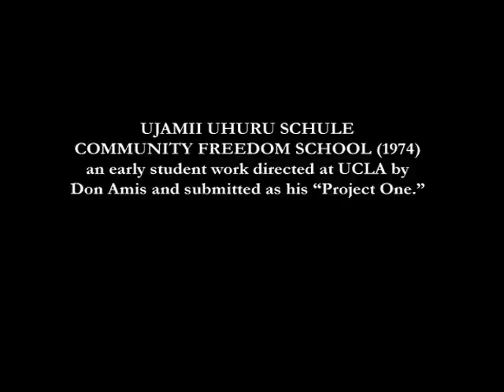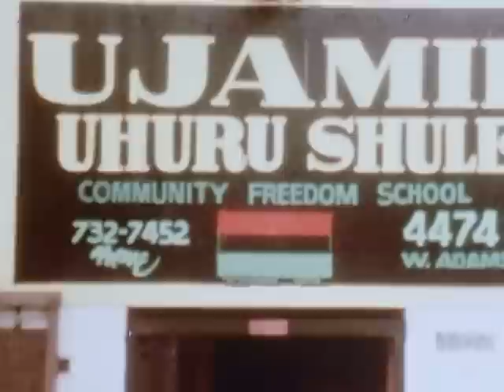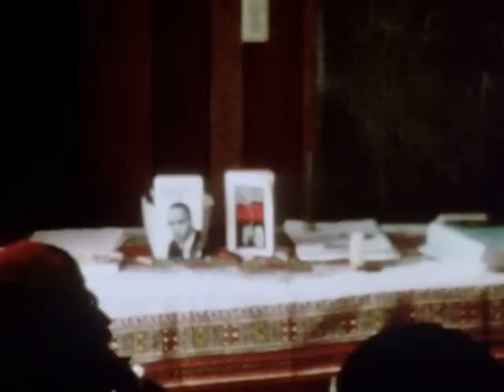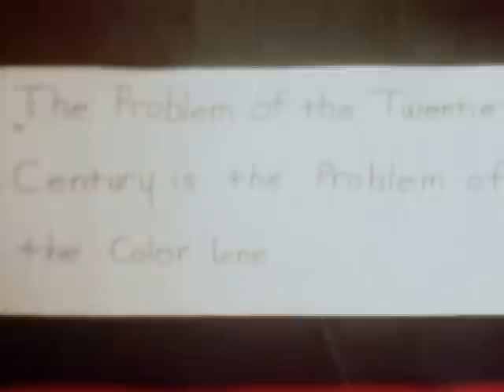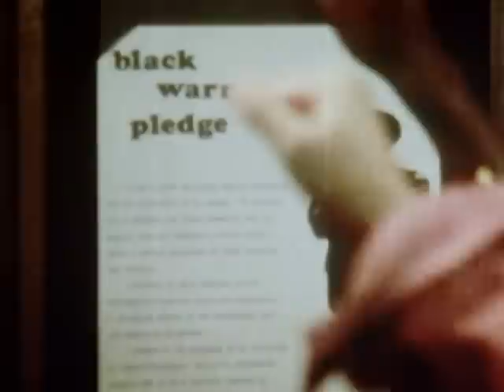L.A. Rebellion | Ujami Uhuru Schule Community Freedom School (1974)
Don Amis' documentary chronicles the day-in-the-life of an Afrocentric primary school located in South Los Angeles. An early student work directed at UCLA by Don Amis and submitted as his "Project One."